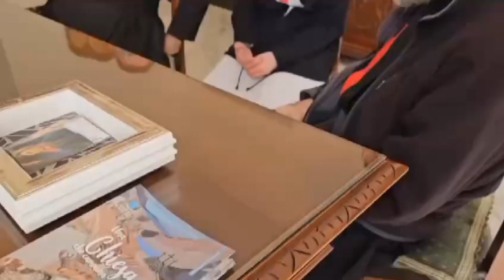Acireale. Finanziati i lavori di ristrutturazione della Tenda di San Camillo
Al palazzo vescovile di Acireale si è svolto un incontro per la Tenda di San Camillo. Finanziati i lavori di ristrutturazione.